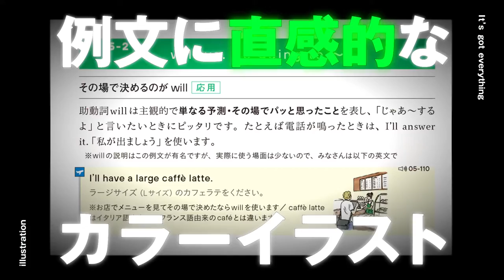次世代まで通用する総合英文法書『真・英文法大全』著：関 正生 CM／KADOKAWA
【この先に、見たこともない英文法の絶景が広がっている】
総合英文法書　『真・英文法大全』　（著：関 正生）

『真・英文法大全』
著者：関 正生
定価： 本体2,200円＋税
発売日：2022年03月30日
発行：株式会社ＫＡＤＯＫＡＷＡ
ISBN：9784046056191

【わかりやすくて、人生変わる。次世代まで通用する総合英文法書。】
★「カクシン」的な文法書
本書では「英文法の真実」をズバッと捉え、それを明確に解説します。英文法の「核心」を掴むことで、英文法の仕組み・様々な用例を「理解・納得・体得」できるようになります。

★守備範囲の広さ
高校英語（学校の授業）と大学受験を中心に据えつつも、英語の資格試験・ビジネス・海外旅行・日常会話・海外ニュース・映画・洋書……、どんなことであれ誰であれ、英語に触れる以上は知っておくべき英文法を解説しています。たとえば本書の例文が使われる場面の豊富さ・範囲の広さを見るだけで、この本で解説する英文法があらゆる場面で役立つことがわかります。

★珠玉の英語例文
「大学入試・大学の授業・留学」「日常会話（普段のお喋りなど）」「海外旅行（お店・ホテル・空港など）・海外での生活」「ビジネス・職場」「外国人に日本を紹介する」など、
あらゆる場面をカバーした例文となっています。

★「読み通す」ための徹底的な工夫
「文法書にありがちな読みづらさ」は発展事項・例外を網羅しようとした結果、説明が本筋から外れて脱線することが原因です。本書ではこの原因を明確に捉えて対処しています。常に最短経路を意識して、説明の順番・構成・深め方・言い回しなどなど、著者が数万回の授業を通して徹底的に磨き上げた解説を本書で再現しています。

ムービー制作
T.C.O inc